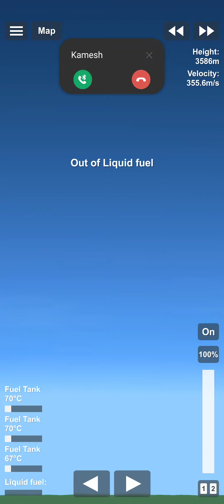3 rocket missiles launching for testing#spaceflightsimulator